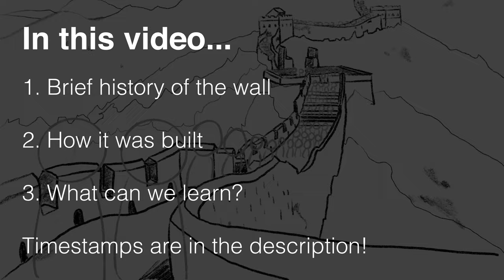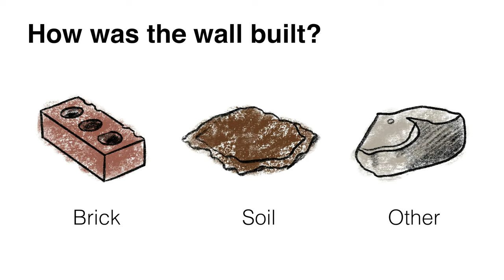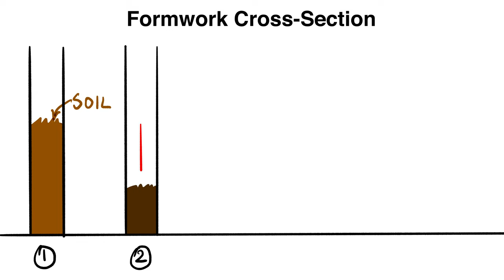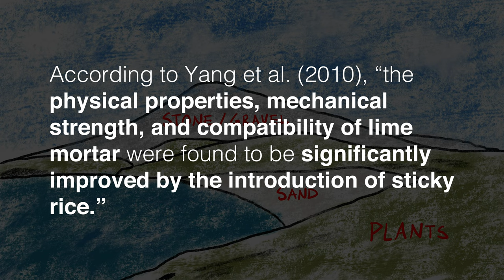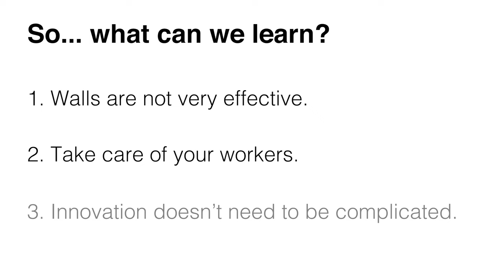Great Wall of China | How It Was Built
When you think of China, one of the first things that comes to your mind is probably the Great Wall of China. It has definitely withstood the test of time and has been designated as a UNESCO World Heritage site. In this video, I’ll be explaining why one of the world’s most impressive architectural feats was built, the different materials used in its construction, and what we can learn from its long history.

TIMESTAMPS ⏳
0:00 Introduction – one of world’s most impressive architectural feats!
0:44 What is the Great Wall of China?
1:25 What was the purpose of the Great Wall of China?
2:04 How was the Great Wall of China built? What materials were used?
2:22 How was brick used to build the Great Wall of China?
3:06 How was soil used to build the Great Wall of China? What is the rammed earth method?
3:52 STICKY RICE and other materials in the Great Wall of China?
4:28 Life on the Great Wall for soldiers
5:05 What can we learn from the Great Wall of China?

REFERENCES 📔

[5] Waldron, Arthur (1990). The Great Wall of China : from history to myth. Cambridge England New York: Cambridge University Press. ISBN 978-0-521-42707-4.
[6] Yang, Jin Rong (2012). "Intelligent Systems Analyzing Sections of the Great Wall of China for Ming and Pre-Ming Dynasty Construction". The Ohio State University.
[7] Yang, F., Zhang, B., & Ma, Q. (2010). Study of sticky Rice−Lime mortar technology for the restoration of historical masonry construction. Accounts of Chemical Research, 43(6), 936-944. doi:10.1021/ar9001944